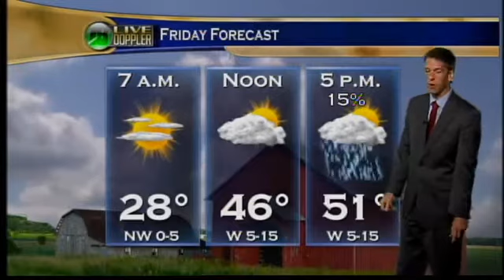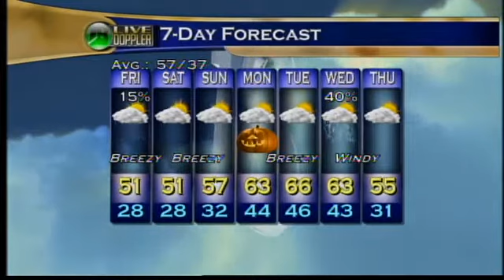Evening Web Weather